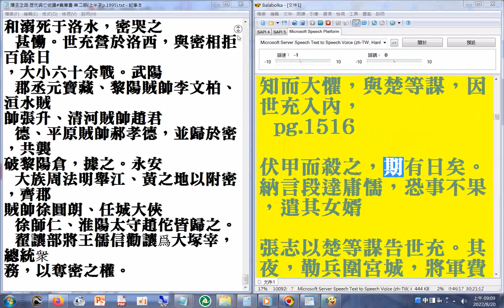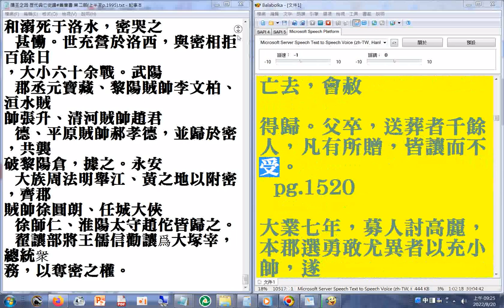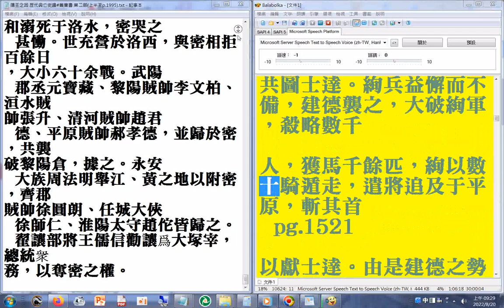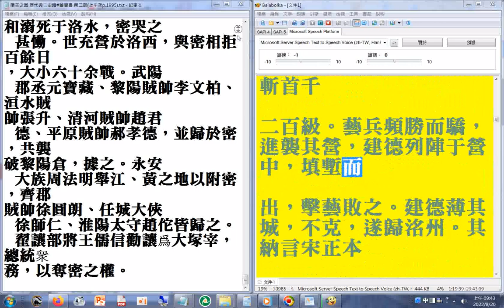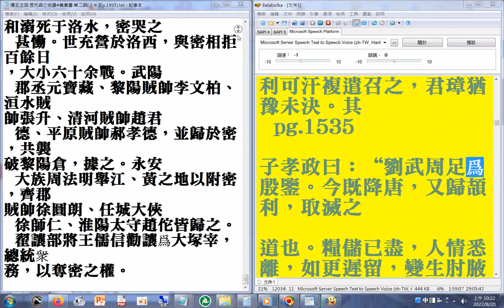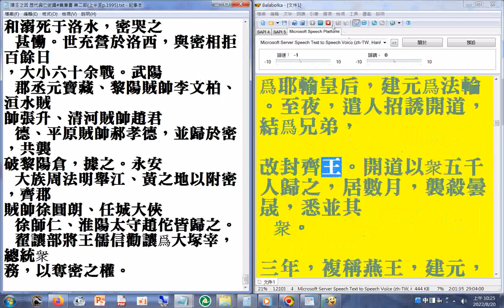隋亡之因（隋煬帝十大罪狀 ）有聲書 舊唐書 第二部 P.1503#二十六史全文逐字唸使用電腦報讀程式#Balabolka朗讀逐字唸，部分破音字讀音有誤請見諒+瀏覽#youtube#歡迎按讚分享